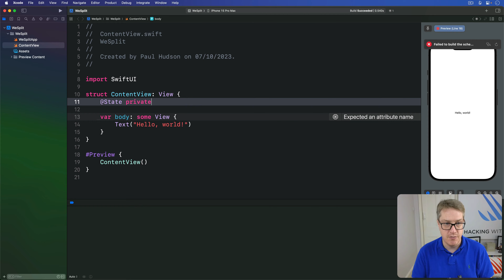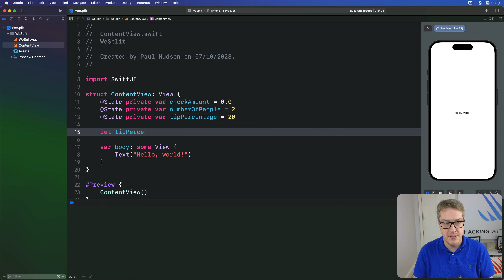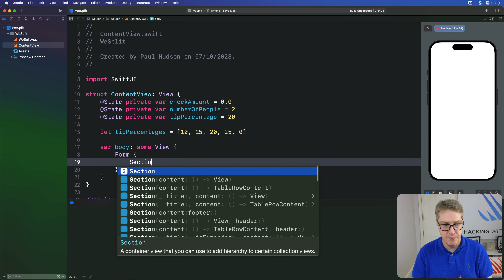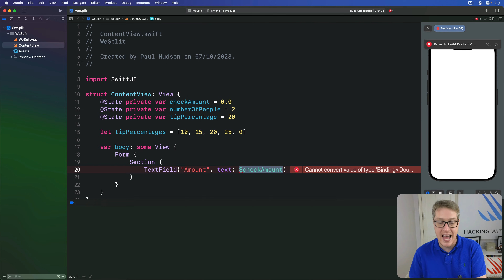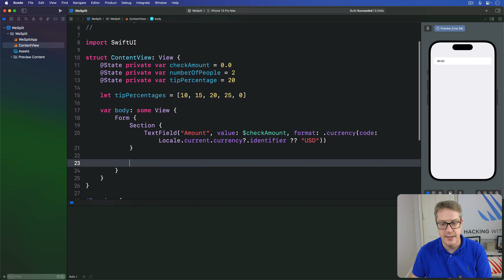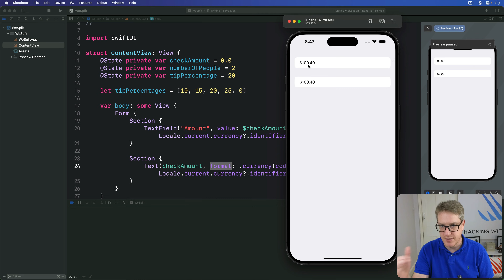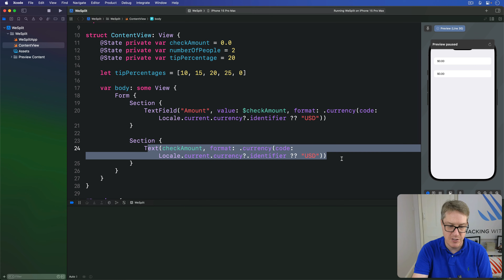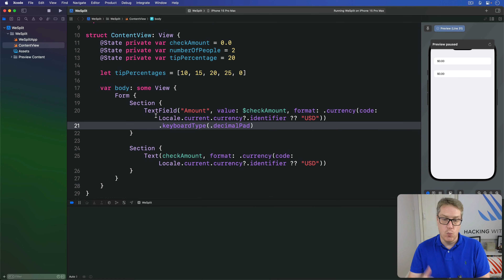Reading text from the user with TextField – WeSplit SwiftUI Tutorial 7/11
7. Reading text from the user with TextField: This video